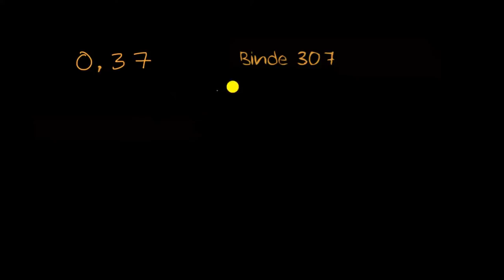Farklı Şekillerde İfade Edilmiş Ondalık Sayıları Karşılaştırma (Matematik) (Aritmetik)